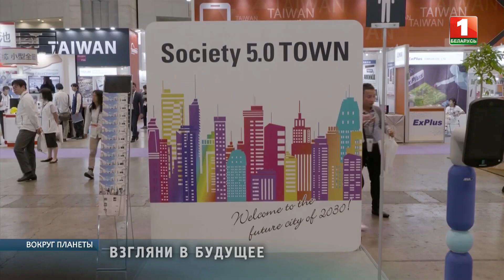Общество 5.0: выставка передовых технологий в Японии. Вокруг планеты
Посетителям предлагают взглянуть на новинки, которые вполне могут стать повседневными устройствами в течение следующих десяти лет. Революцию в сфере робототехники совершил Telerobot. Он состоит из пары роботизированных рук, которыми можно управлять дистанционно с помощью специальных тактильных перчаток. Отличительная черта технологии - реалистичная обратная связь, которую пользователь может ощущать от робота. А такой аппарат в ближайшем будущем станет незаменимым и в исследовании космоса, ведь для управления космическими кораблями и другими агрегатами людям не нужно будет покидать планету.Компания TE Connectivity представила персональную летающую машину. Она сможет взлетать и садиться вертикально, избавляя владельцев от необходимости стоять в пробках. Известно, что машина обладает крейсерской скоростью 250 км/ч и способна выдерживать вес до 100 килограммов. "Мицубиси Электрик" показала новую программу, которая моментально преобразует речь в трехмерное изображение. Она также переводит сказанное на 10 разных языков. Пользователи могут просто говорить в устройство, проводить пальцем по экрану, чтобы увидеть символы в воздухе под любым ракурсом через приложение.
Выставка передовых технологий проходит в комплексе в соседней с Токио префектуре Тиба. Форум - юбилейный, 20-й. В этом году участие принимают 787 различных компаний. Среди них - около 250 иностранных. Ожидается, что экспозицию посетит более 160 000 человек.